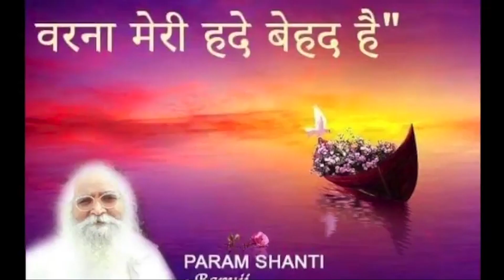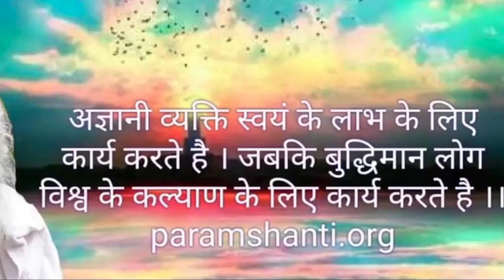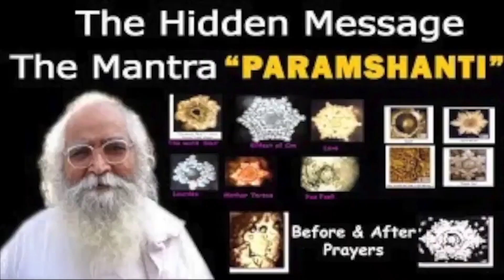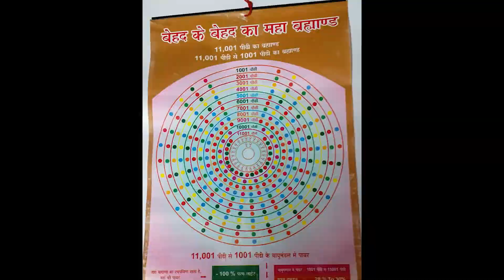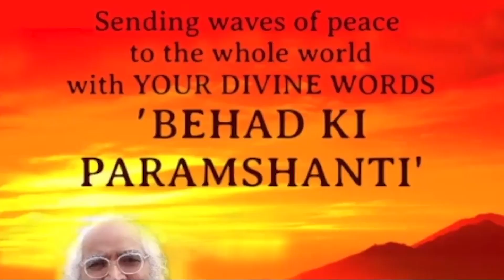Bapuji Birthday Celebration 2019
Thank You Mumbai Group
Behad ki Param Maha Shanti he.